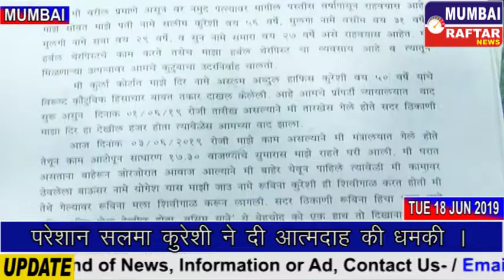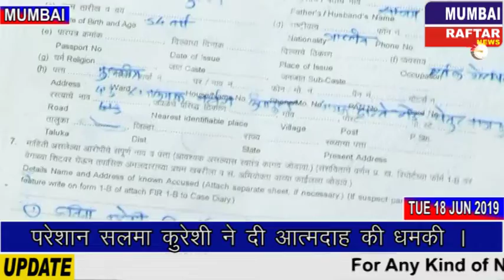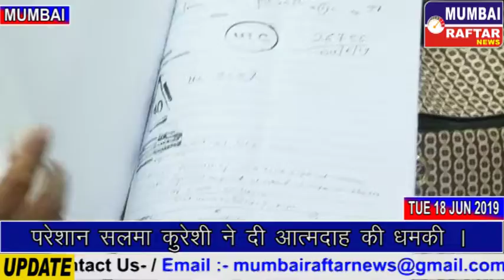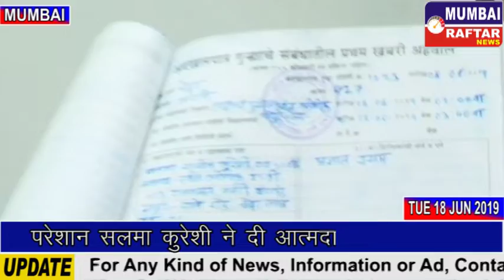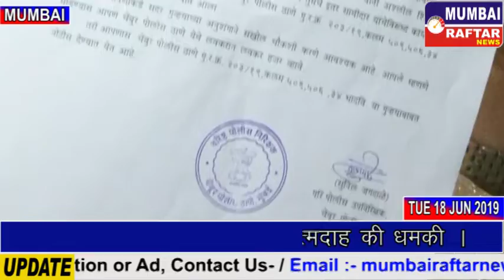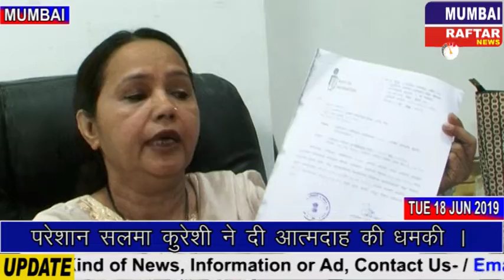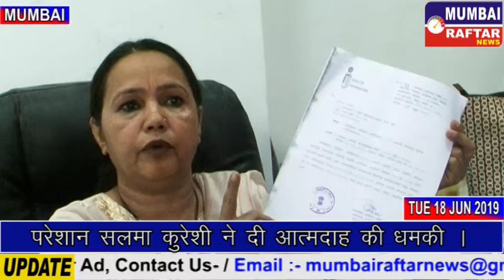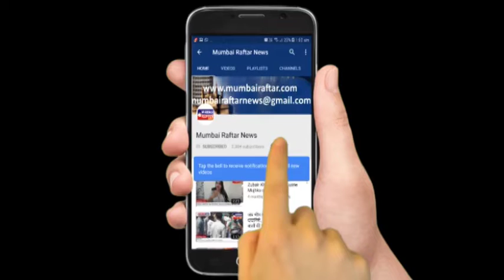परेशान सलमा कुरेशी ने दी आत्मदाह की धमकी ा